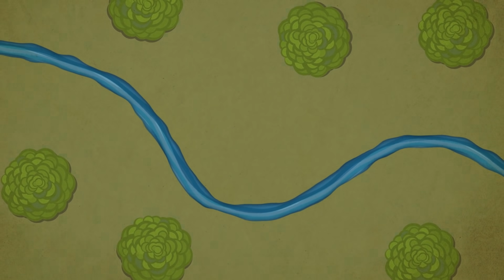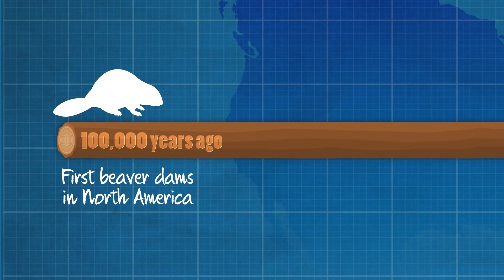Why BEAVERS Are The Smartest Thing In Fur Pants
Leave it to beavers!
↓↓↓ More info and sources below ↓↓↓

Beavers have done more to shape North American landscapes than any animal beside humans. We don’t notice them much today because there aren’t many left, but before colonization, North America was home to hundreds of millions of these furry engineers. This week, we show you why Earth’s second largest rodent is more amazing than you ever knew, and why they’re the smartest thing in fur pants.

Special thanks to Josh Cassidy from KQED’s Deep Look for joining me in Alaska and shooting this episode!

Filmed under a Special Use Permit on the Juneau Ranger District, Tongass National Forest

Special thanks to Chuck Caldwell and Juneau Beaver Patrol

“Once They Were Hats: In Search of the Mighty Beaver” - Francis Backhouse

“The Beaver: Natural History of a Wetlands Engineer” - Dietland Müller-Schwarze and Lixing Sun

Director: Joe Nicolosi
Writer: Shaena Montanari
Camera: Josh Cassidy
Producer/editor/animator: Andrew Matthews
Producer: Stephanie Noone and Amanda Fox